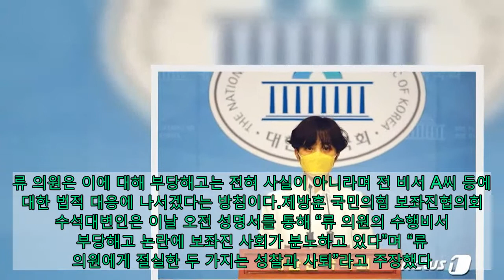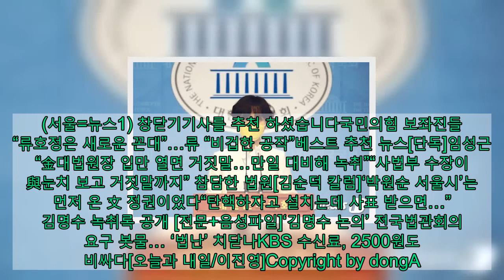국민의힘 보좌진들 “류호정은 새로운 꼰대”…류 “비겁한 공작”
류호정 정의당 의원 (페이스북) © 뉴스1국민의힘 보좌진협의회는 5일 류호정 정의당 의원의 비서 부당 해고 논란에 대해 “국회에서 듣도 보도 못한 새로운 꼰대”라며 류 의원을 비판했다.류 의원은 이에 대해 부당해고는 전혀 사실이 아니라며 전 비서 A씨 등에 대한 법적 대응에 나서겠다는 방침이다.제방훈 국민의힘 보좌진협의회 수석대변인은 이날 오전 성명서를 통해 “류 의원의 수행비서 부당해고 논란에 보좌진 사회가 분노하고 있다”며 “류 의원에게 절실한 두 가지는 성찰과 사퇴”라고 주장했다.  이어 “류 의원은 부당해고 의혹을 전면 부정하는 근거로 ‘국회 보좌진이 국가공무원법의 적용 대상이 아니므로 법적 판단을 구하지 못한다’고 했다”며 “그러나 국회 보좌진은 국가공무원법상 별정직 공무원에 해당해 이를 동법에 따라 국회 규칙으로 정하고 있다는 것은 국회 근무자라면 다 알고 있는 일반상식의 영역이다”라고 지적했다.   주요기사  박범계 “이성윤 유임하겠다”…윤석열의 교체요구 거부김명수 논란에 선 긋는 與속으론 노심초사…金 향한 불만도   그러면서 “아이를 셋이나 키우는 엄마에게 수행비서를 시켰고, 해고 핵심 사유인 픽업 미준수가 일어난 당일 밤 12시를 넘어 퇴근을 시켜놓고 아침 7시에 출근하기를 강요했다고 알려졌다”며 “이는 아이 셋을 키우는 엄마에게 맡길 수 없는 성격의 일”이라고 강조했다.제 대변인은 “류 의원은 이번 문제의 본질을 전혀 이해하지 못하는 거 같다”며 “해고 노동자 출신인 류 의원이 해고 이유가 노동자에게 있다고 주장하는 것은 그가 싸워온 전형적인 사측 입장이며 심각한 자기 부정이다”라고 꼬집었다.또 “류호정 사태로 정의당의 존재 가치는 사라졌다”며 “류 의원은 보좌진은 언제든지 갈아치울 수 있는 의원의 소모품 정도로 여기는 당신의 인식 수준이 국회에 경종을 울렸고, 이를 계기로 보좌진에게도 면직 예고제를 도입하자는 논의가 다시 주목을 받고 있다는 사실을 알기 바란다”고 덧붙였다.류 위원은 전날 국회에서 기자회견을 열고 그간 A씨와의 갈등 과정을 상세히 공개했다. 그는 A씨에 대한 면직 사유로 Δ주행 중 사회관계망서비스(SNS)에 글을 쓰고 채팅한 점 Δ자주 졸아 직접 깨워야 할 만큼 자신의 안전을 위협한 점 Δ잦은 지각으로 일정에 늦게 한 점 Δ수행차량 운행으로 인한 범칙금과 차량 사적 사용 등을 꼽았다.류 의원은 “기반이 약한 정치인의 약점을 캐내어 자신의 실리를 탐하는 비겁한 공작에 놀아나지도 않겠다”며 “이제부터는 무엇을 쓰고, 말하고, 퍼뜨려 저를 비방하는 일에 엄중한 법적 책임을 져야 할 것”이라고 말했다.(서울=뉴스1) 창닫기기사를 추천 하셨습니다국민의힘 보좌진들 “류호정은 새로운 꼰대”…류 “비겁한 공작”베스트 추천 뉴스[단독]임성근 “金대법원장 입만 열면 거짓말…만일 대비해 녹취”“사법부 수장이 與눈치 보고 거짓말까지” 참담한 법원[김순덕 칼럼]‘박원순 서울시’는 먼저 온 文 정권이었다“탄핵하자고 설치는데 사표 받으면…” 김명수 녹취록 공개 [전문+음성파일]‘김명수 논의’ 전국법관회의 요구 봇물… ‘법난’ 치닫나KBS 수신료, 2500원도 비싸다[오늘과 내일/이진영]Copyright by dongA.com All rights reserved.